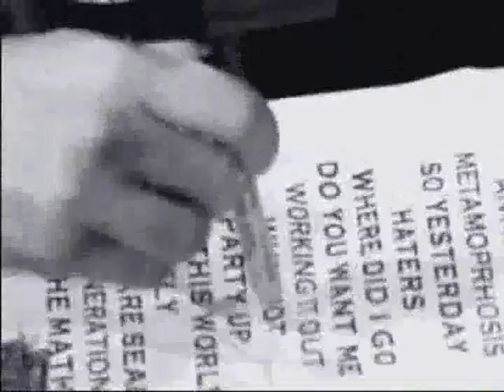Fly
The music video from the show Fly To Hopi Hari. Performed by Hilary Duff.